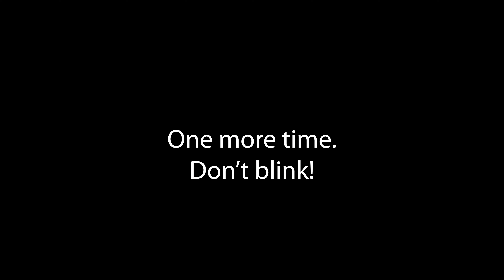ISS Lunar Transit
Lunar Transit of the International Space Station on April 2, 2020